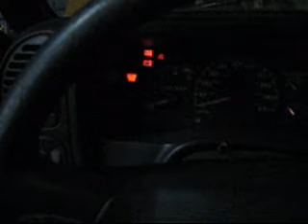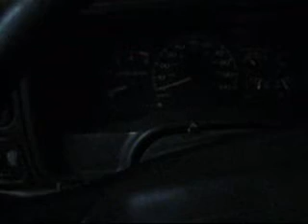Chevy Small Block 5.0L First Run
Some Works @ the Chevy : New Edelbrock Intake and Exhaust Manifolds , Revised Heads and New Valves . Nothing Special , but after all the work ... nice to hear the Sound !